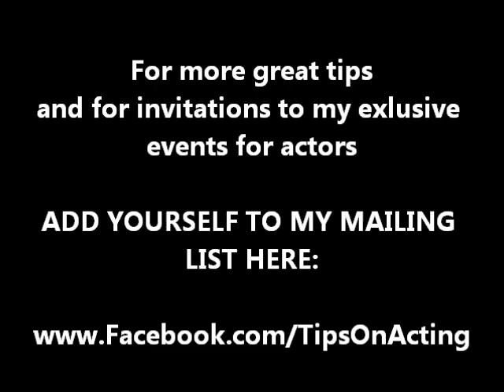Tips for an Audition: A Casting Director's Insight: What's REALLY Important About Your Audition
Tips for an Audition: As a Casting Director, here's what I think is truly important about the process of auditioning; here's what you do that sabotages your audition and pushes the Casting Directors away from you, which is the opposite of what you SHOULD be doing.  Oh, and here's the link to vote that I mentioned in my video

If you've EVER gotten value from my videos, please take a minute right now to VOTE FOR my good friend HELEN ANZALONE for Favorite Private Acting Coach and Helen Anzalone Studios for Favorite Acting Class For Kids. Thanks so much xoxoxoxo